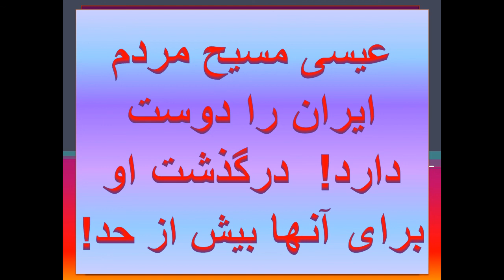شگفت انگیز فارسی کتاب مقدس صوتی پیدایش 18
Amazing Farsi Audio bible Genesis 18